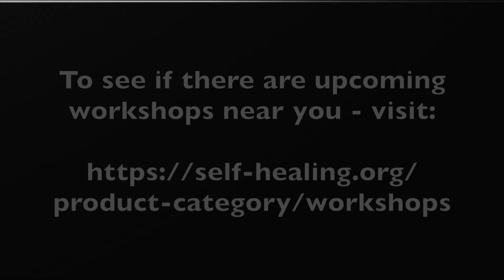Message From Meir - August 6th 2024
Meir discusses his recent overcoming and preventing cataracts lecture. He gives us example of cases he worked with and different ways to combat these issues. He explains the importance of looking into the distance as well as different techniques and exercises which would make our eyes stronger. He tells us that we can definitely prevent cataracts from developing, increase circulation and improve our vision in practical ways.